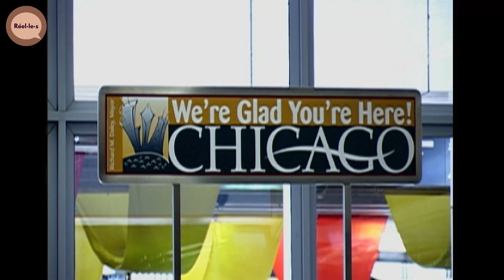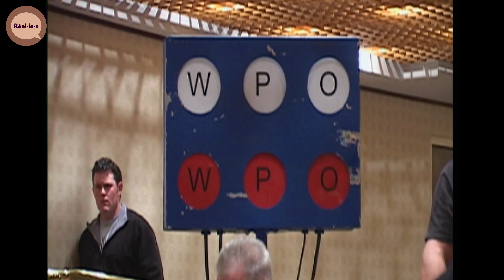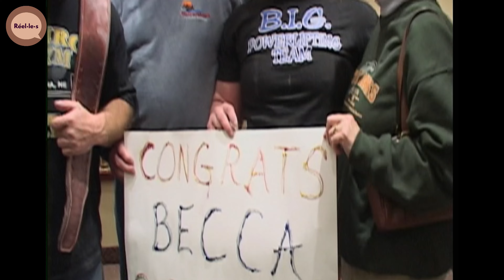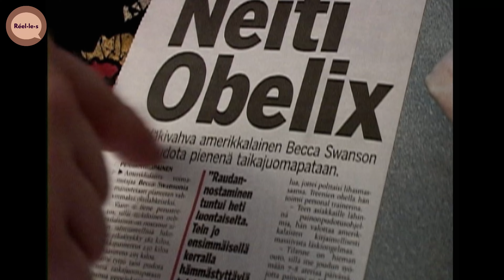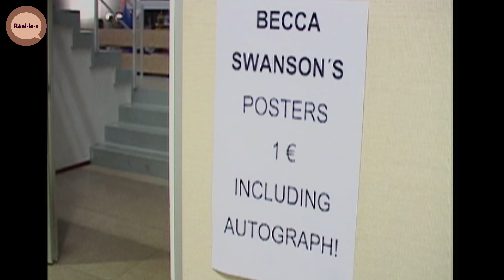La dure vie de bodybuildeuse | Réel·le·s | Doc complet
L'épisode "Toujours Plus Fort" de Vie Presque Ordinaire se concentre sur Becca Swanson, une powerlifteuse en Angleterre, considérée comme l'une des femmes les plus fortes au monde. Le documentaire suit son quotidien et sa participation à des compétitions où elle réalise des exploits impressionnants, comme des soulevés de terre dépassant les 900 kg. Il explore les défis qu'elle affronte en tant que femme dans un sport largement dominé par les hommes, ainsi que la discipline nécessaire pour maintenir sa force et sa forme physique

Documentaire : Vie Presque Ordinaire
Production : ZED et NRJ12